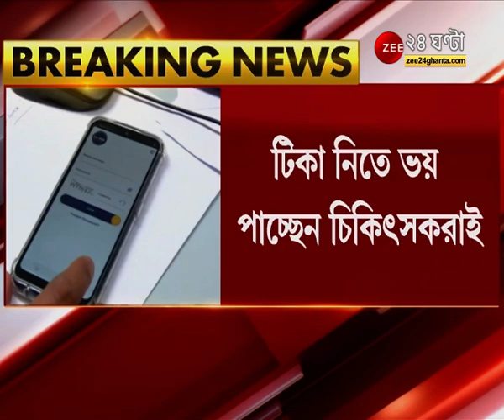রাজ্যে Vaccination এর লক্ষ্যে ঘাটতি, টিকা নিতে ভয় পাচ্ছেন চিকিৎসকরাই, সমস্যা Co-win পরিষেবাতেও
রাজ্যে টিকাকরণের লক্ষ্যে ঘাটতি, টিকা নিতে ভয় পাচ্ছেন চিকিৎসকরাই, সমস্যা কোউইন পরিষেবাতেও